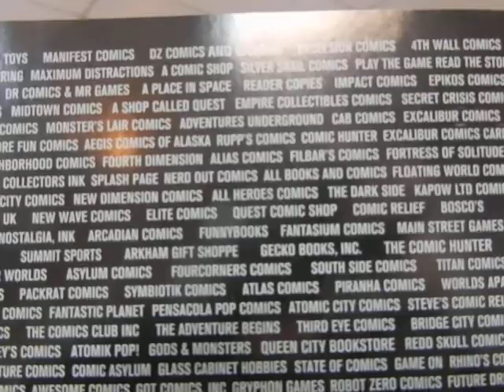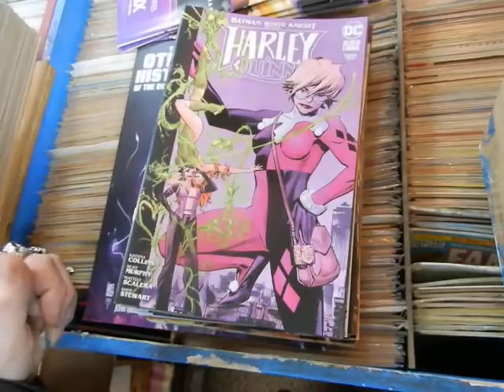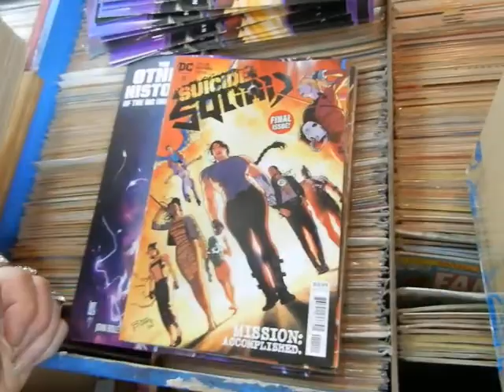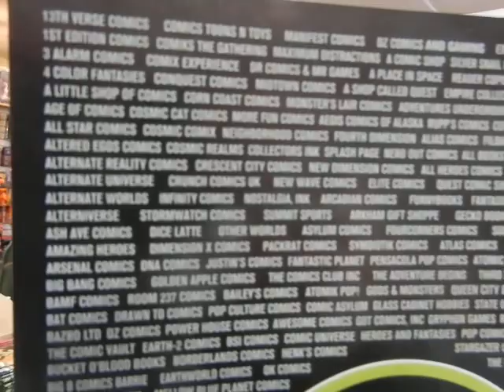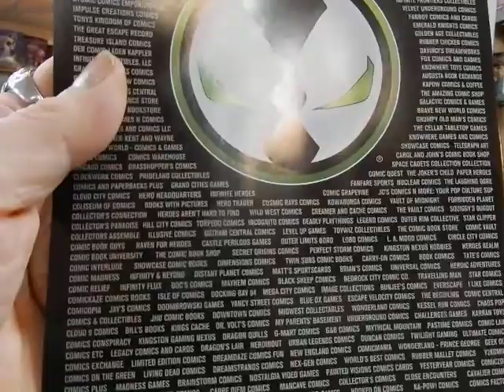DC Comics Marvel Legends Old Man Hawkeye & Logan 11/25/20 JC'S Comics N' More: Your Pop Culture Sup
oldmanlogan oldmanhawkeye marvellengends dccomics backthecomeback This is video 836. The DC Comics & the new Old Man Hawkeye & Logan 2 pack 11-25-20 @ JC'S Comics N' More: Your Pop Culture Super-Store 6725 W Central Ave Toledo, OH 43617 , e-mail & Follow JC'S on Instagram @ jcscomicsnmore.